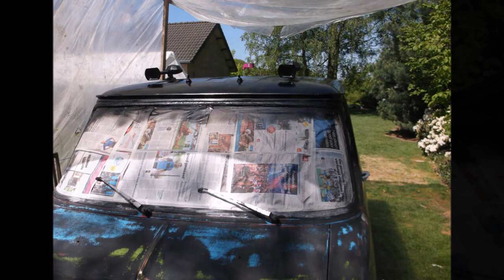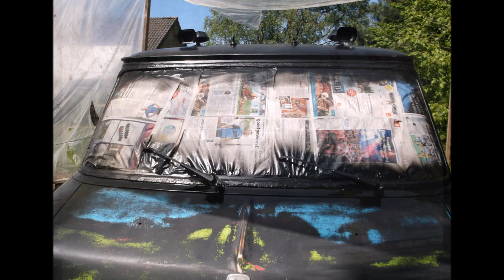bedford A-team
this is my 1974 bedford cf A-team van.

The A-Team - Title Theme · The Daniel Caine Orchestra

Theme from The A-Team